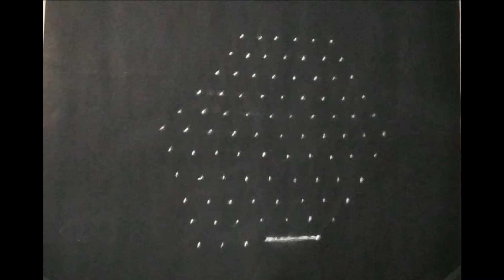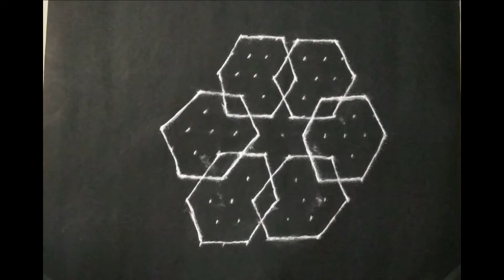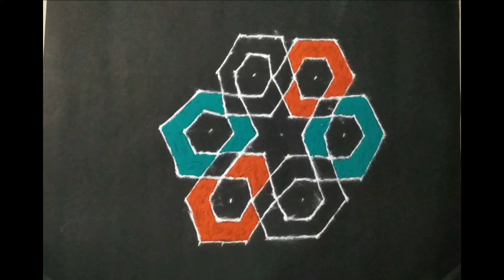Easy and Simple Rangoli Design For Diwali | Small Dot Rangoli | Tipkyanchi Rangoli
Easy and Simple Rangoli Design For Diwali | tipkyanchi rangoli | Small Dot Rangoli | Diwali Special
rangoli design,